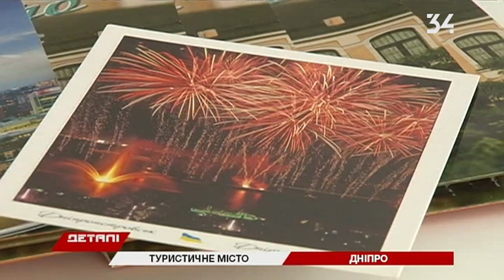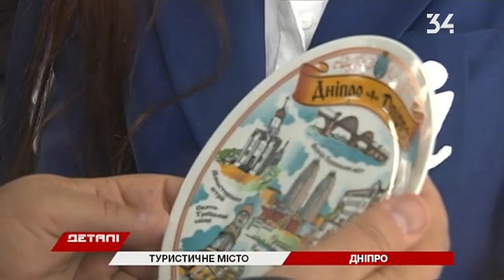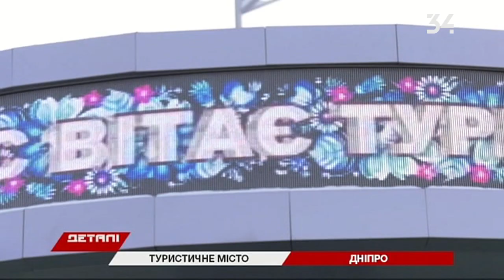Открытие информационного центра для туристов